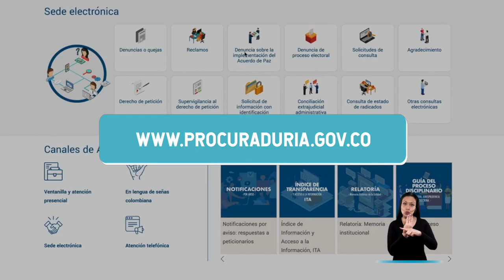LaProcu trabaja por el bienestar de los ciudadanos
LaProcu trabaja para que los ciudadanos puedan ejercer sus derechos con libertad. Si necesita ayuda, contáctenos a través de nuestra sede electrónica o por nuestra línea nacional 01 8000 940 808.